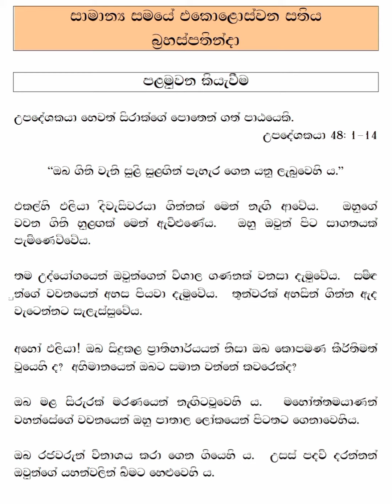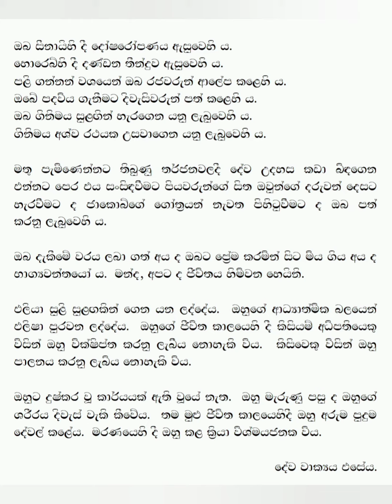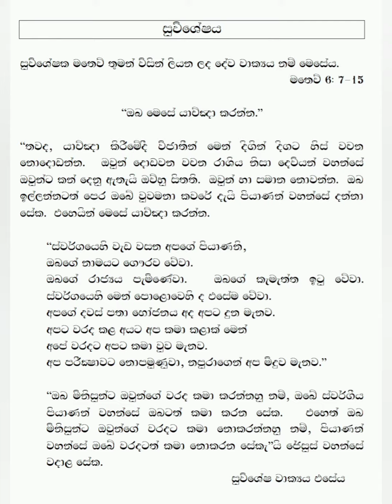සාමාන්‍ය සමය එකළොස් වන සතියේ බ්‍රහස්පතින්දා දින දේවවචනය